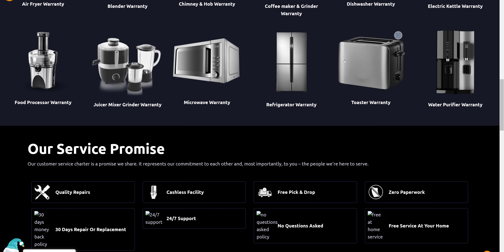I Bought all 32 Inch TV's 💰💰 Top 5 32 Inch TV Rankings August 2023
1. Acer QLED TV [Amazon]. Video

2. Infinix w1 QLED TV [Flipkart] Video

3. Onida NexG android TV Video

4. Oneplus Y1s [Amazon] [Flipkart].  🔥🔥🔥Hot DEAL🔥🔥🔥

5. MI A series [Flipkart] Video

6.Realme Smart TV 2023 :
Welcome to our latest video where we review the top 5 32 inch TVs currently available on the market in August 2023. In this video, we take a closer look at the Acer V Series SLED TV, Infinix W1 QLED TV, OnePlus Y1S, Realme TV 2023, and Mi A Series 32 inch TV 2023 model, as well as the Onida NexG Android TV.

We have provided a detailed analysis of each TV, including its features, picture and sound quality, and overall user experience. We have also given a comprehensive ranking of each TV, based on our research and user feedback.

So, if you're looking for the perfect 32 inch TV for your home, be sure to check out this video and discover which model comes out on top.